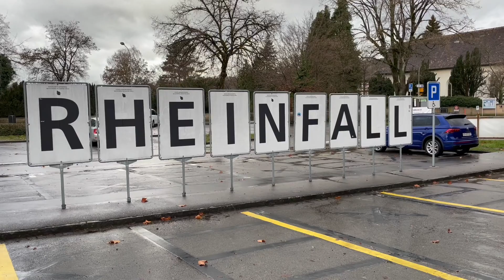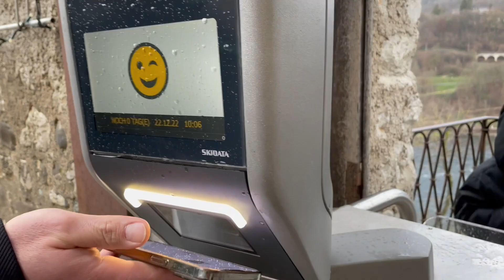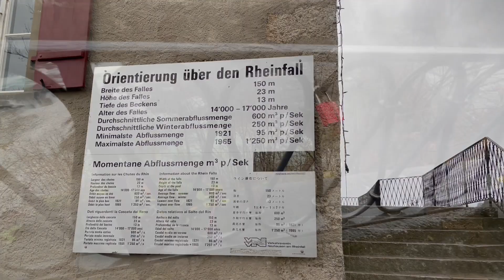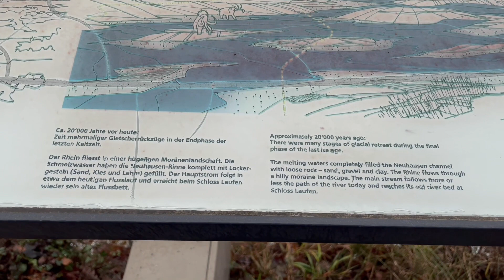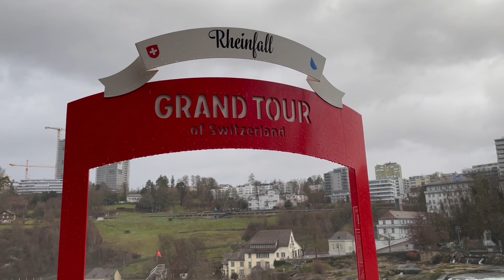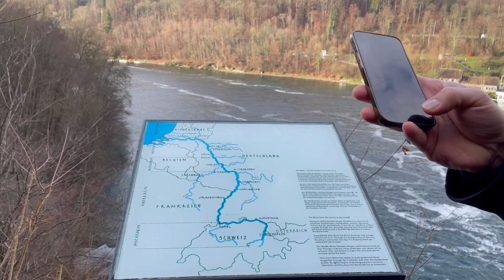A visit to Rheinfall|Switzerland vlog#travelvlog